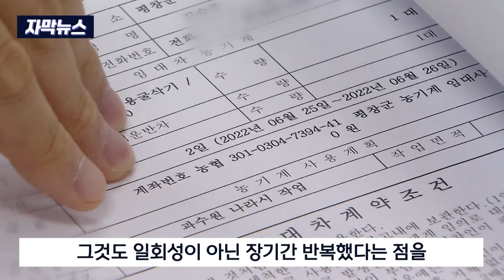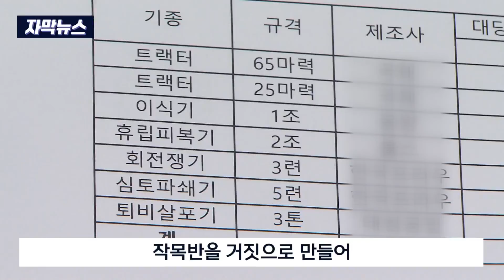[자막뉴스] '농기계 사유화' 공무원 파면..여기서 끝? (2022. 09. 21원주MBC)